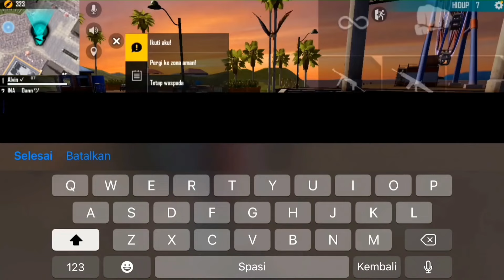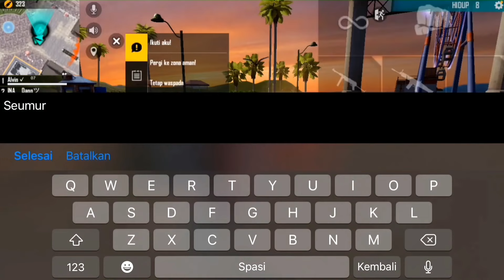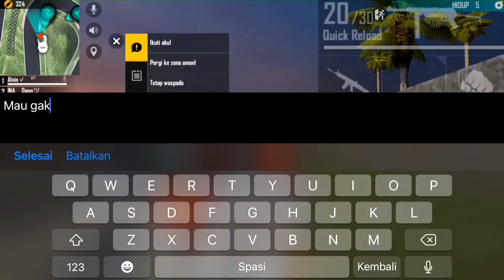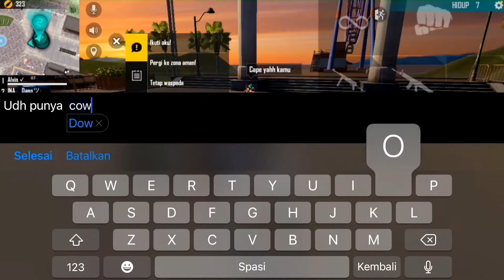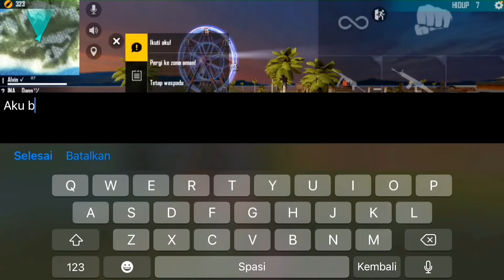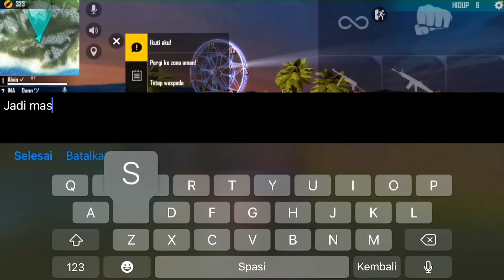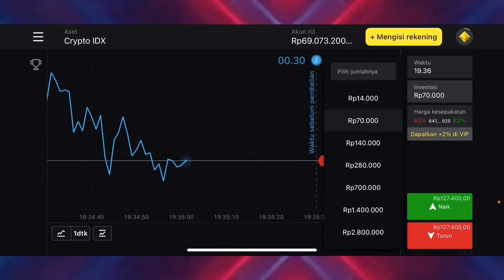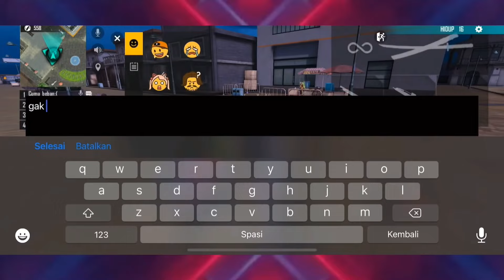Practice continuously to become a skilled shooter nYha2km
JOIN GRUB WA : Alvin team🥳

 BISA PAKE  / GOPAY / DANA / BANK REKENING/